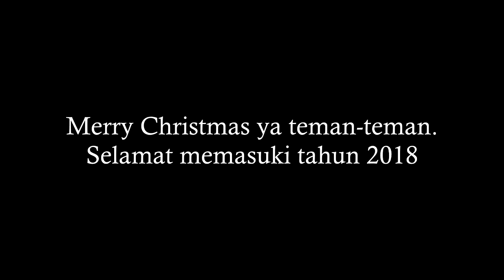NATAL DALAM KELUARGA - ft. VG Yerikho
Askfm: saatalbertk2006

Terima kasih

Boom